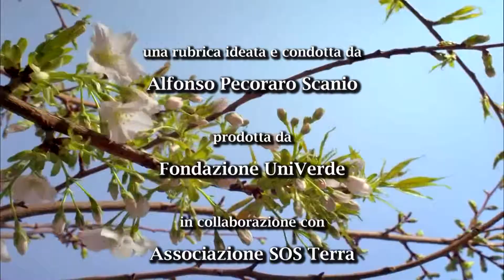Madre Terra - 09 - 2017 Anno Internazionale Turismo Sostenibile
Puntata 09 di "Madre Terra" ideata e condotta da Alfonso Pecoraro Scanio.